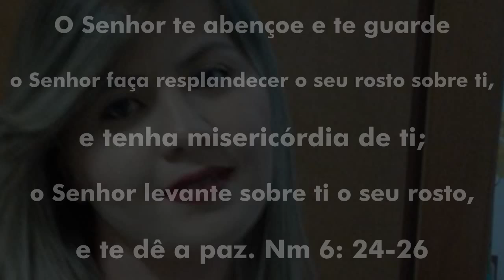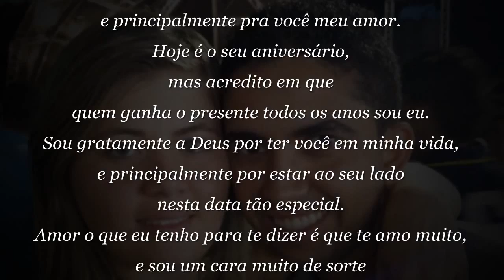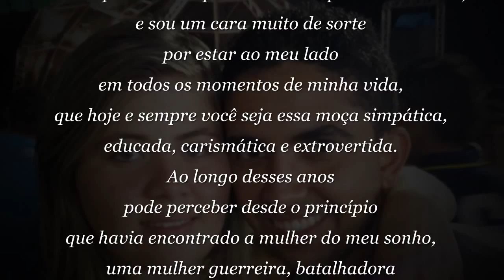Kalline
Homenagem a Kalline